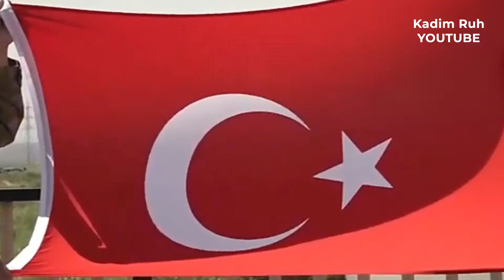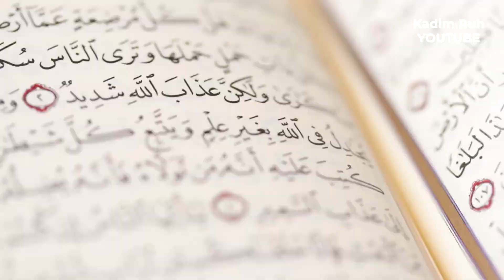Erdoğan Emri Verdi! Aliyev Mesajı Aldı! Türk Ordusu Ne Pahasına Olursa Olsun...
Artık bizi durduramazlar. Erdoğan tam destek mesajını verdi. ABD, Rusya ve Fransa üçlüsüne rest çekti. Yıllardır çözüm adı altında oyalayıp durdunuz. Ortada hiçbir şey yok. Size her şey mubahtır. Bizim artık sabrımız taştı. Türkün gücünü, şehadet için yanıp tutuşanları daha görmediniz. Yahya Kemal Beyatlı’nın da dediği gibi
Cennette bugün gülleri açmış görürüz de
Hâlâ o kızıl hatıra titrer gözümüzde!